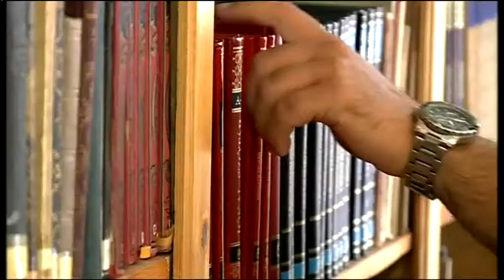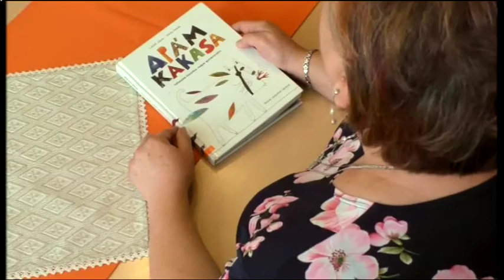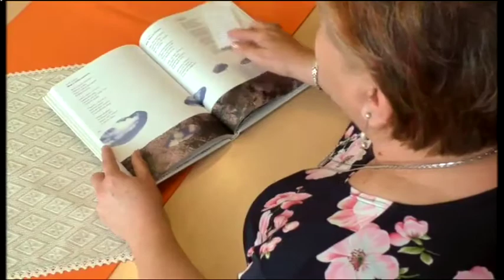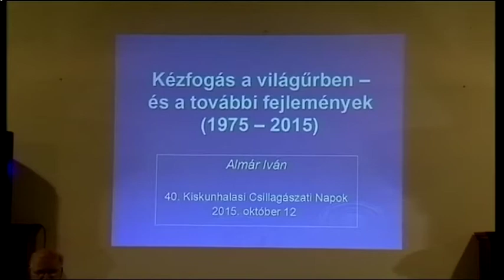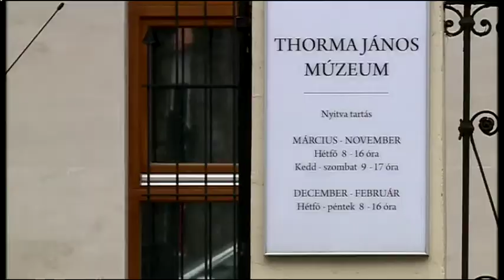Halas Tv - Kultúrkép - 2016. 10. 06. - Kiskunhalas